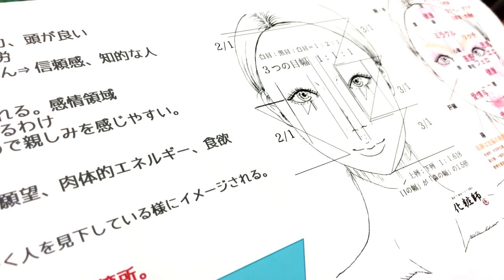大場久さんのご感想 コミュニケーションメイクコンサル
2018/5/26に行われたコミュニケーションメイク®グループコンサルを受講頂いた大場久さんの感想をいただきました。